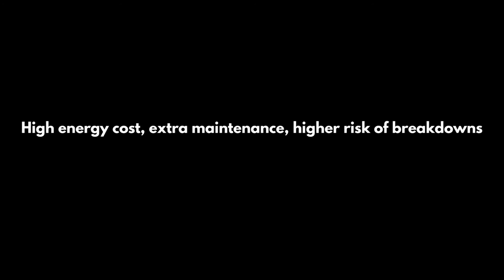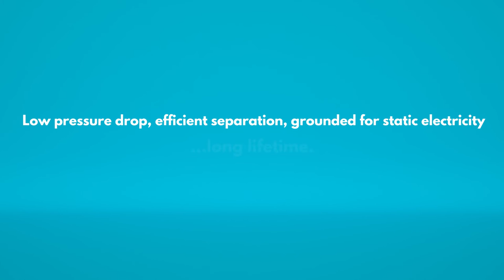Efficient separation with genuine Atlas Copco Oil Separators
Are you using a pirate oil separator element? A pirate oil separator means high energy cost, extra maintenance and a higher risk of breakdown.

Genuine Atlas Copco Separators ensure low pressure drop, efficient separation and are grounded for static electricity.